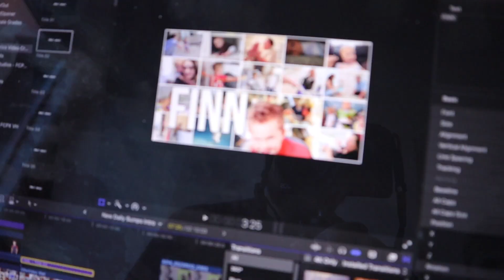Breaking Into Ellie and Jared's New Swimming Pool!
After exploring the sand dunes, its time for a swim! Watch 'Em Grow out now!